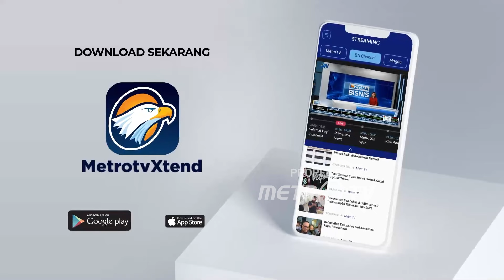WNA Diamuk Massa di Bali Usai T4br4k Lari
MetroTV, WNA dalam kondisi mabuk t4brak warga di Bali.